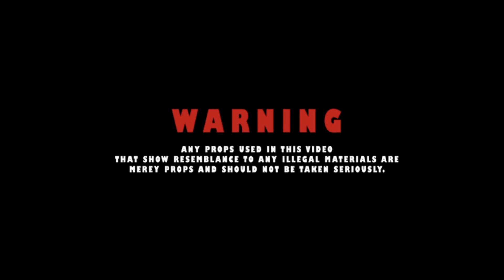MHN Mattie x Fat Folks - Archive (Official Music Video)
Mattie WockHardt x Fat Folks - Archive (Official Music Video) Don't forget to SUBSCRIBE to the channel for all that hot new music from the streets!Stay up to date with the new up and coming Latin artists from the WestCoast

Music Video uploaded with permission of original owner